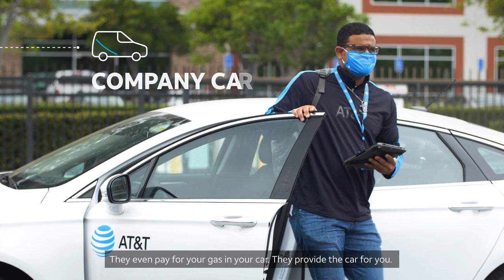A Look Inside: Field Sales Careers | AT&T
A Look Inside the life as an AT&T Field Salesperson.